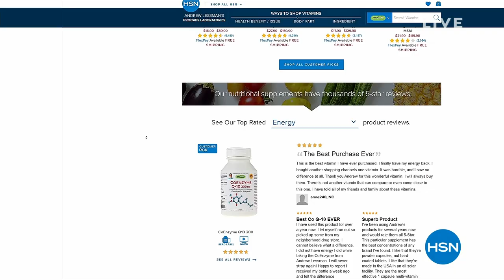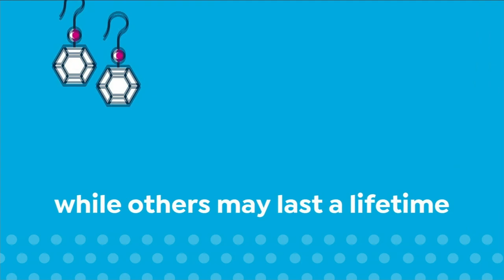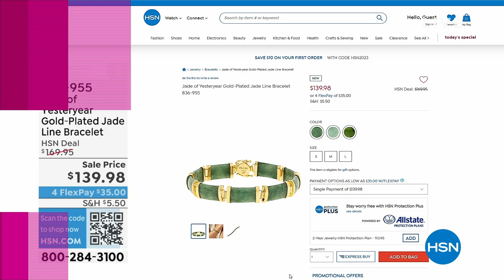HSN | Designer Gallery with Colleen Lopez Jewelry 03.29.2023 - 03 PM